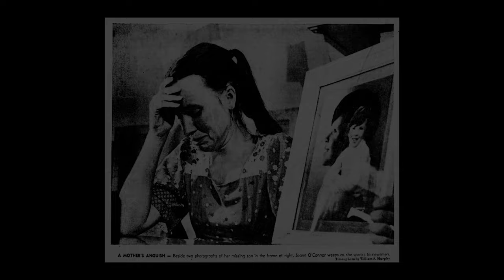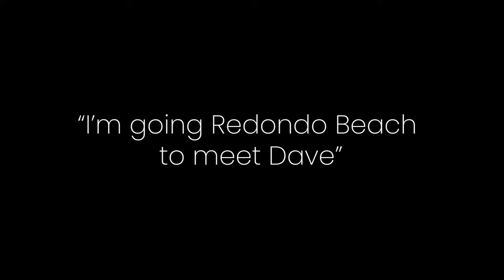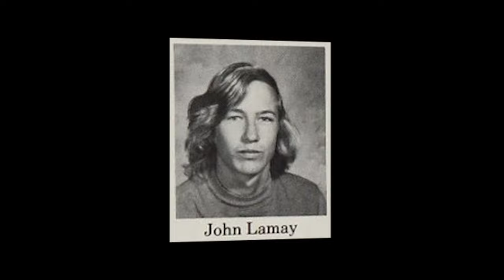New Serial Killer Documentary "The Trash Bag Killer" 2021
Patrick Kearney was a male serial killer from the early sixties to the late seventies. The indicated new serial killer documentary gives an insight into his heinous crimes against young men: he would pick them up in gay bars or along freeways before shooting them in the head and sodomising the corpse.